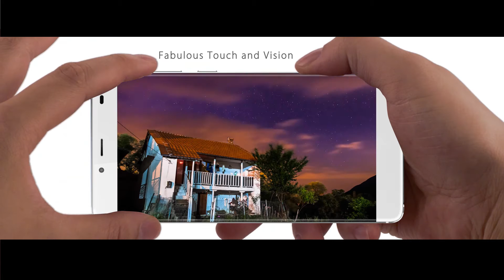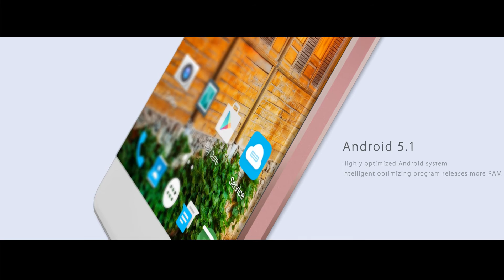ELEPHONE S3 Android 6.0 4G LTE Smartphone promotional video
Highlights
- 5.2 Zoll 2.5D Ultra Narrow Bildschirm, 1920*1080 Pixel
- Ganzmetallkoerper
- 3GB RAM + 16GB ROM
- 13 MP Hauptkamera + 5 MP Frontkamera
- Netzwerk: GSM 850/900/1800/1900MHz, WCDMA 900/1900/2100MHz, FDD-LTE B1/B3/B7/B20, Unterstützt 2G & 3G & 4G LTE Network